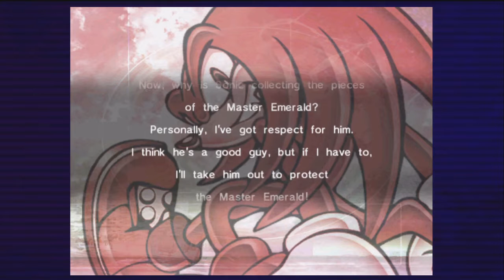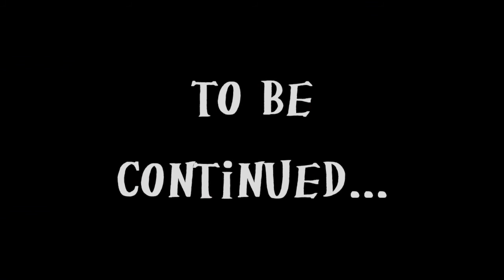Let's Play Sonic Adventure Part 17-It's Easier To Find Gold Than Silver